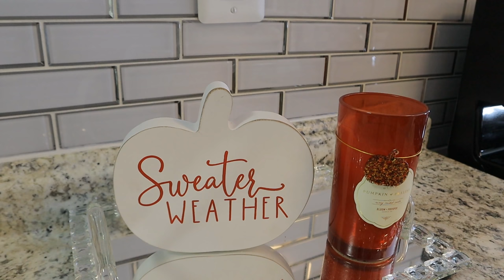RECETA DE ENCHILADAS ROJAS | NUEVA DECORACION DE OTOÑO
Hola, hoy les comparto esta rica receta de enchiladas rojas. espero les guste  este video y si es así te invito que me regales un me gusta y si puedes compartir el video te lo agradezco ❤️

Aqui les comparto el Instagran de estos talentosos Chicos que me Hicieron mi Intro para el Canal

Enlace del Tripod
Productos utilizados en este Video:
Enlace de las Blusas
Enlace del estuche para los Tes
Te para relajarse
Te para el estomago
Enlace del Esmalte
Enlace del esmalte well well
Enlace de la maquina para las uñas
Enlace del Short
Enlace de la comida para las plantas
Shampoo para bañar a Bailey
Aceite para el pelo
Mousse para el Pelo
Enlace de las tazas medidoras
Enlace de tazas medidoras color rosita
Enlace de las cucharas medidoras de Corona
Enlace de cucharas medidoras de mariposas
Enlace de los contenedores para guardar las Galletas
En color negro
Vitaminas B12
Enlace de la Batidora
Enlace de la Bolsa
Enlace de ensaladera de cristal de la pintura en aerosol
Enlace de las pastillas para la caida del pelo
Enlace de ensaladera de cristal

LA MAYORIA DE LOS PRODUCTOS QUE VES EN MI HOGAR LOS PUEDES ENCONTRAR EN ESTE ENLACE - LOS PRODUCTOS MENCIONADOS EN MIS VIDEOS los puedes encontrar en mi Perfil de Amazon solo dale click al enlace para que puedas comprar lo que te guste de Mis productos favoritos